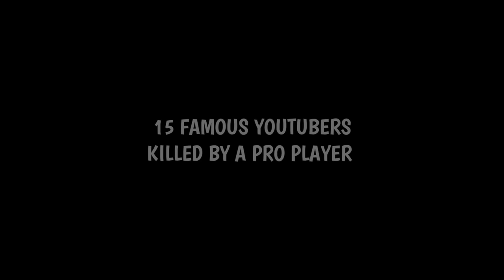When YouTubers Killed By a Pro Player | PUBG MOBILE | BGMI